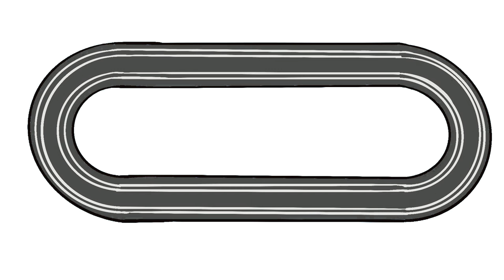CLUB HOUSE GAMES w/ UDJ & TheNSCL - Round 42 - Slot Cars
The Toy Sports Arc concludes! We're racing with Slot Cars today! With whom will speed grace today?
Follow me on Bluesky!